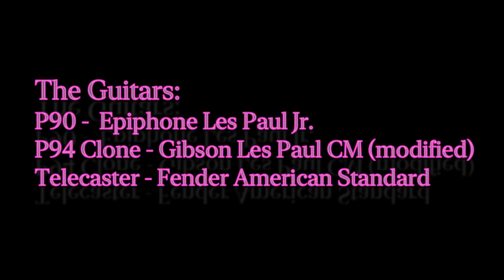P90 vs P94 Type Pickups Clean and Dirty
Pickups give our electric guitars their voice, and the differences between pickup types is thus something that fascinates we guitarists.

One question that I have seen discussed of late is how closely matched are the sounds created by a classic P90 in one of the newer P94 types -- they that are easily interchangeable with a standard "humbucker" sized pickup.

In this video I do back to back comparisons of the two with the same material playing thru the same amplifier(s) at the exact same settings.  Cleanish tones thru a Supro Blues King followed by "dirty" tones thru a heavily driven Joyo "Sweet Baby" -- a very good sounding Champ style amplifier.

I also thru a Telecaster into the mix as a reference point.because it is such a familiar tone.

The music played are introductions to two of my own pieces.